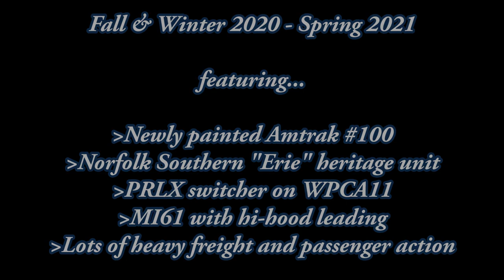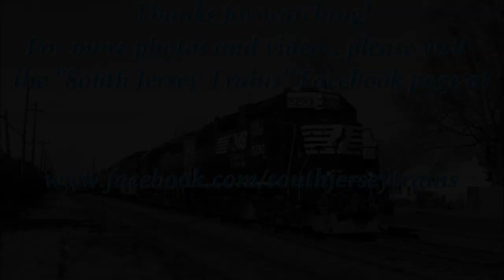South Jersey Trains- Late 2020, early 2021.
Hello and welcome to another edition of South Jersey Trains! It's been awhile since the last video...
     This is an hour and a half long video loaded with heavy freight and high-speed passenger action. Some highlights include the Erie heritage unit, The West Chester Railroad, and one of the new specially painted Amtrak diesels at 30th Street.